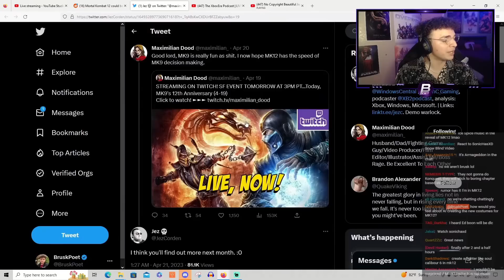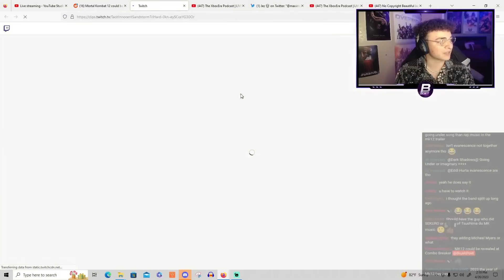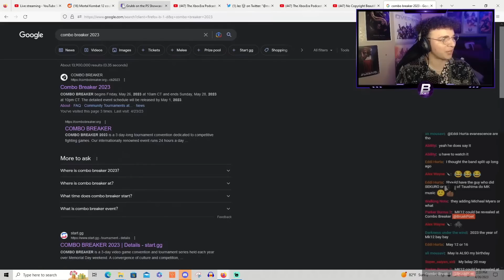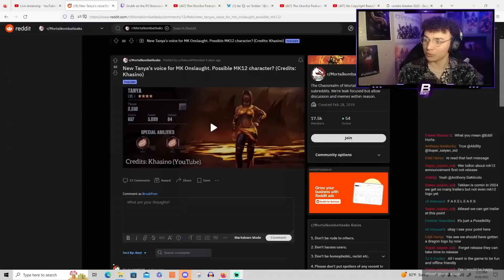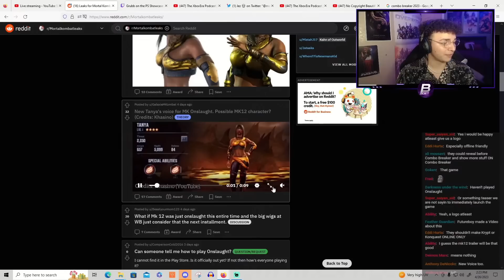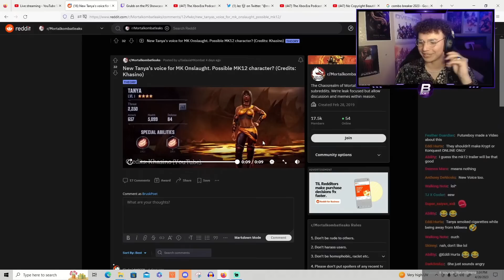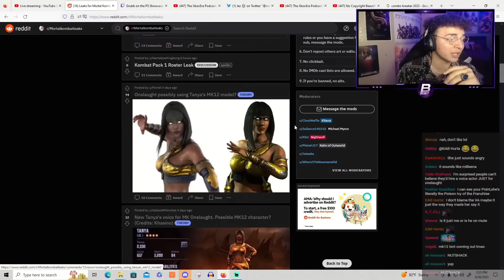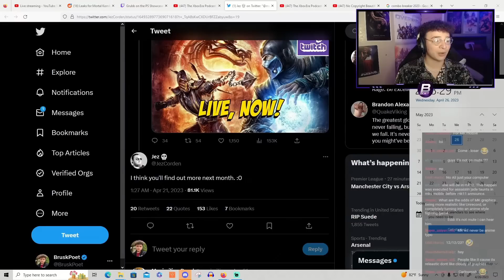Mortal Kombat 12: Insiders Say THIS About A TRAILER | Tanya Possibly Leaked?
Mortal Kombat 12 Announcement Trailer Speculation + Tanya Leaked?